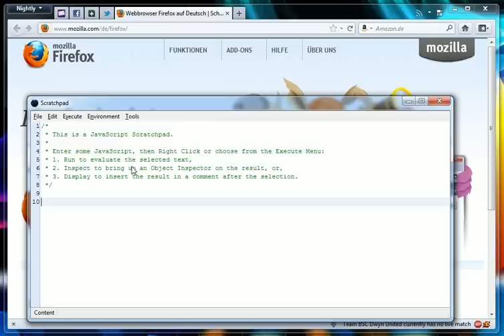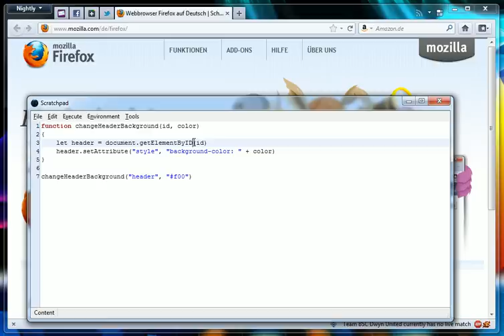Firefox Scratchpad (with Orion Editor)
Firefox Scratchpad with Orion Editor (Firefox 8 Nightly)